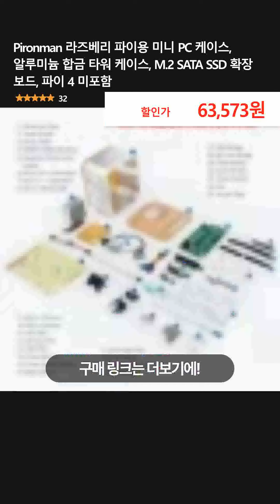Pironman 라즈베리 파이용 미니 PC 케이스, 알루미늄 합금 타워 케이스, M.2 SATA SSD 확장 보드, 파이 4 미포함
👉 구매링크